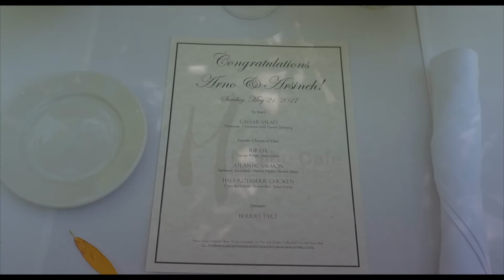Arno & Arsineh's Wedding Proposal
Beautiful wedding proposal set at Malibu Cafe